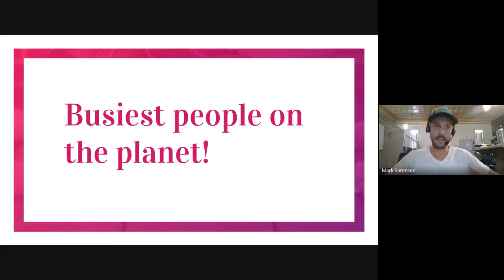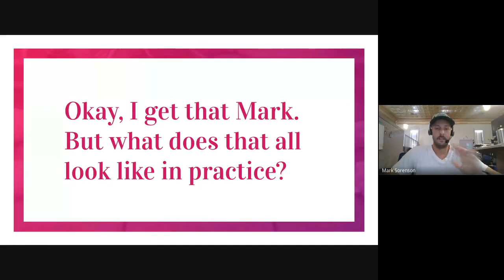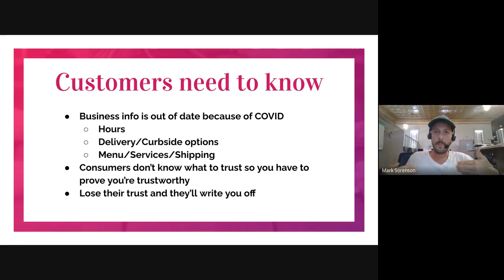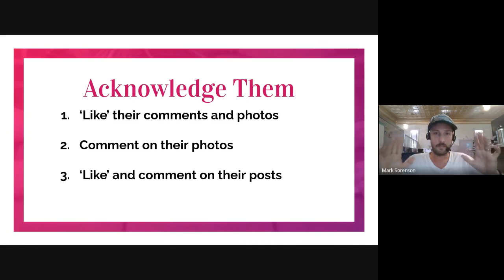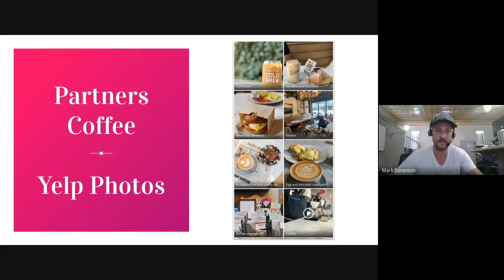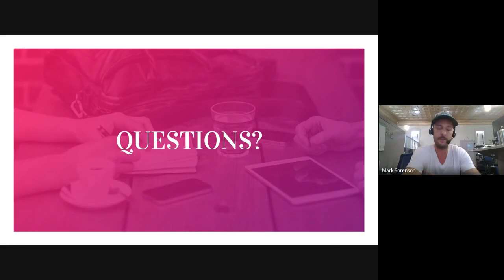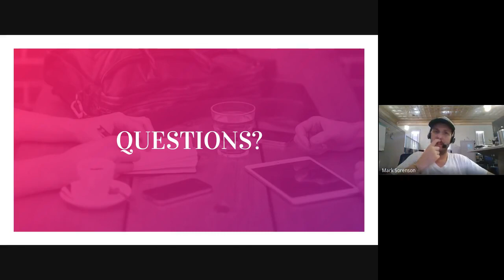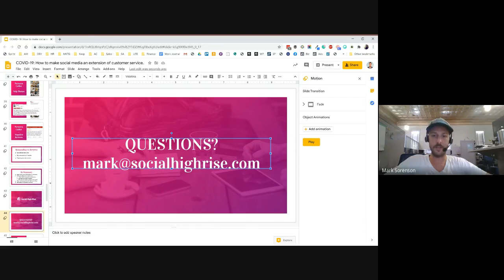Weekly Webinar “Working Social Media 101” with Mark Sorenson CEO of Social High Rise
“Working Social Media 101” –

This webinar will be focusing on the working experience running a full service social media company. CEO Mark Sorenson from Social High Rise will take a high level drill down into Social Media. From finding your social presence and creating magic with a practical  approach of principles.  Let us break down your social media and how it can be baller ready.   This will be open to Q&A on how to apply in practice Marks experience with social media platforms. We’ll be asking an audience volunteer to run through their business to view actual examples. Don’t miss this opportunity to attend this critical topic in this time of COVID-19.